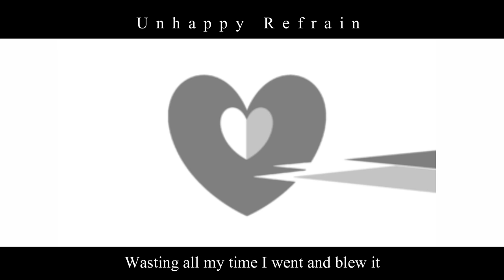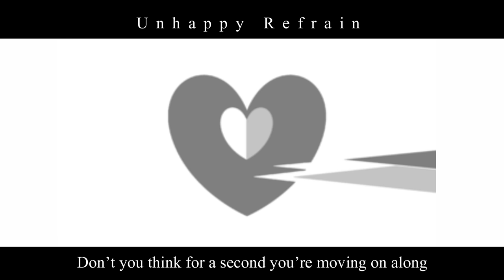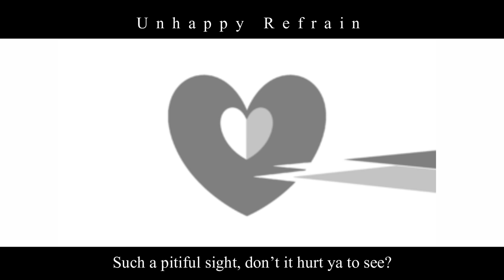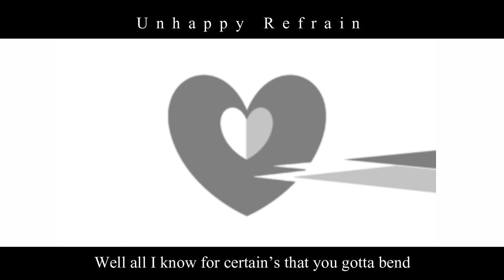Unhappy Refrain (English Cover) 【Will Stetson】 「アンハッピーリフレイン」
A song about dissatisfaction with vocaloid.

Vocals/Subs: Will Stetson
Mix: Dictate
Lyrics: David Toth

Follow Dictate!

Follow David!

Lyrics:
Shotgun blasts and telecaster wrasp
Words sit in a row singing “unhappy”
Sitting sad as the city cackles back
Don’t you hate the sounds of the muzzle’s cold screams?
Watch me belt until my voice is ruined
Wasting all my time I went and blew it
Now that I finally got you there, right where I want
Don’t you think for a second you’re moving on along
“Her debut was the perfect kinda new”
My heads in the clouds full of shoujo manga
Ammo too is all gone from misuse
Guess it’s time to turn back ‘fore the night is all lost
Watch me cheat and take a cheap advantage
As the world all caters to my hand and
Now to this stupid life I will wave “bye bye”
So I’ll see you again, but I’m leaving you behind

Asking “What’s out of place?” is just leaving me dizzy
Tell me how do I look at the time that is long outta reach?
I’m as good as can be, lookin good to me
Really?
Really
Really!

I guess that my friend that, you’d call me lucky
As I loop through the same old seconds spinning round and round I
Saw it, I thought it, so am I happy?
Yeah go to fuckin hell, that’s news, I’d say, to me
No matter, the spatter, of noise I dish out
There’s no end or a kind beginning I had ever found so I
Guess in a mess you could say it’s all doubt
Not that you ever would get it, flailing on around
I reach through the screen and who do I see?
A girl flipped off her feet, a world so bittersweet

Shotguns soar, the telecasters more
No words to be found, simple unlucky
Broken, torn, a game over
Such a pitiful sight, don’t it hurt ya to see?
After tripping so painfully to see
I gave up on every new repeat
Rolling on and on was a pain you won’t believe
Rolling on and on had you laughing in glee

“Her last tour was the kind you can’t ignore”
The festival dies as we’re sentimental
Votes all for, we split, a new course
Can we turn it around and abandon it all?
Say, tell me my friend how you’re going on along?

Kept awake by the dreams and it’s driving me crazy
It’s the end of the line for perfect ones never at ease
And I’m begging you please for that kind of me
Really?
Really
Really!

Why is it, oh is it, that kind of “happy”?
Empty eyes dulled at 4 am that wander ‘round so lost and I
Wander how longer until I’m “happy”?
But I’m just so exhausted, haunted all along
As I’m sprawled on a broken road that never seems to end and it’s
Falling, it’s falling, apart around me
Well all I know for certain’s that you gotta bend
I guess that my friend that, you’d call me happy
Saw it, I thought it, so am I lucky?
Strange cause there’s no reward wherever I can see
Right then I guess it’s time we jump and tumble down!
That kind of [lucky]